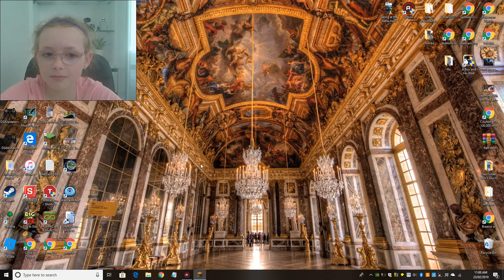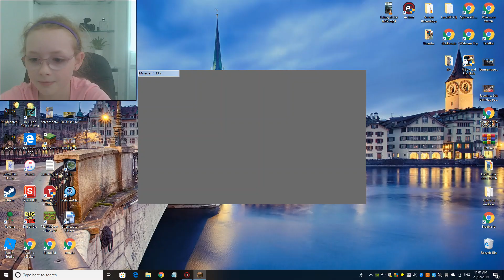Minecraft #15 - With Char Char Gaming + OSFIRSTTIMER AS SPECIAL GUEST!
Unfortunately this is the first episode in a short series of 4 recorded on the same day which leads to the end of this series. Philip (me/jasmine's older brother) writes all the descriptions for Jasmine's episodes and so on and Jasmine told me this morning that she had gotten bored of playing Minecraft.

I said "how about we finish it off by getting to the end and so on as quickly as possible" and that was our secret goal today (episode 15-18) but unfortunately EVERYTHING went wrong and lead to us finishing early. What went wrong? How did it all end up failing? Well, watch this episode and the next 3 to find out.

Remember, we didn't know at this point that only 4 episodes were left... so you will discover how this series fails and ends just as we do :(

Don't worry, Jasmine will continue making other content for her channel :)